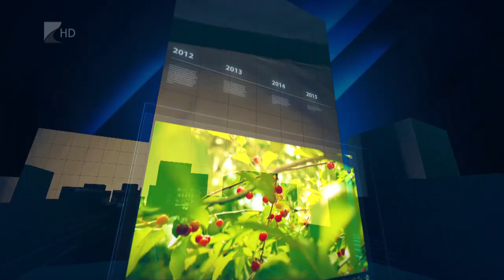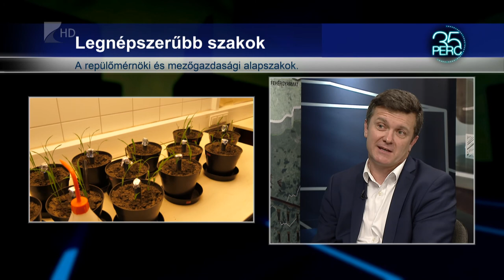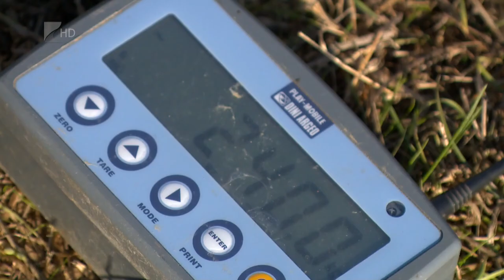35 perc - 2021.12.06.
Témák:

1. Mérnökképzés
 - Már 60 éve a Nyíregyházi Egyetemen.

2. Lesz elég hazai hal
 - Nem fog hiányzni az ünnepi asztalról.

3. A honvédség múltja és jelene
 - Kétnapos konferenciát rendeznek Nyíregyházán.